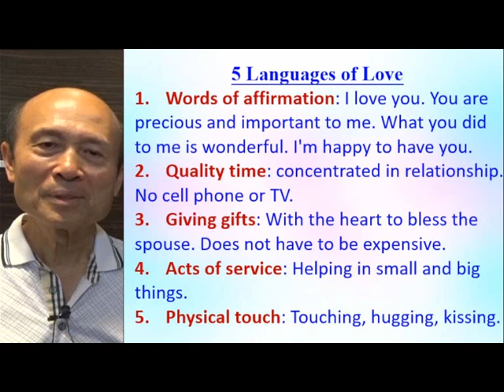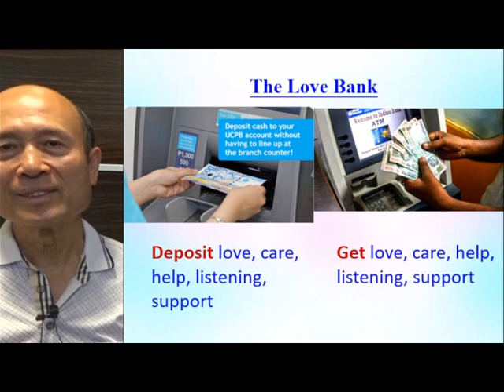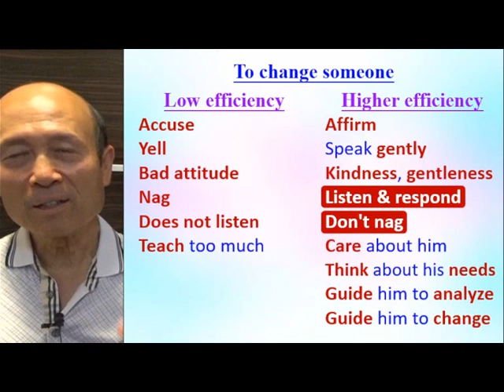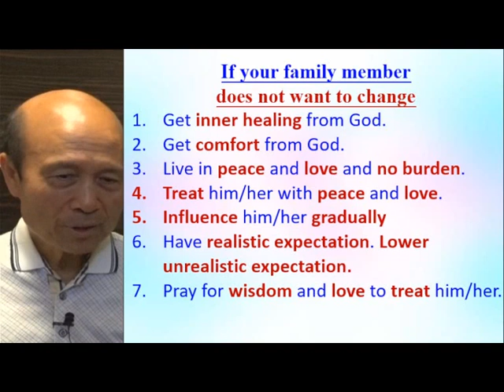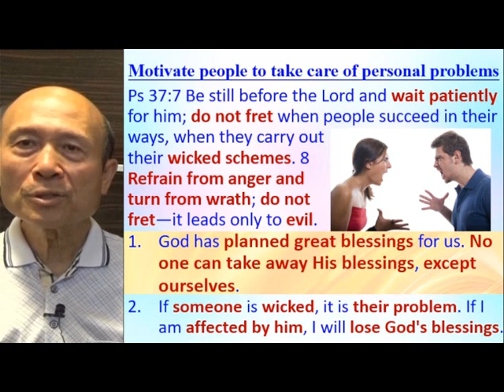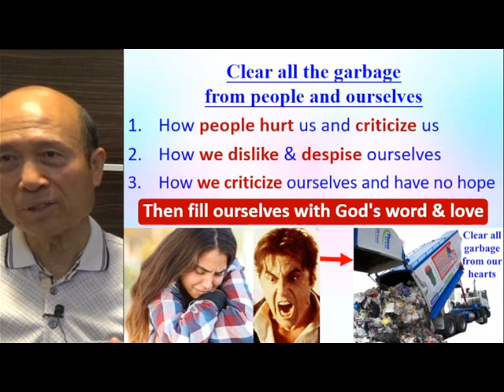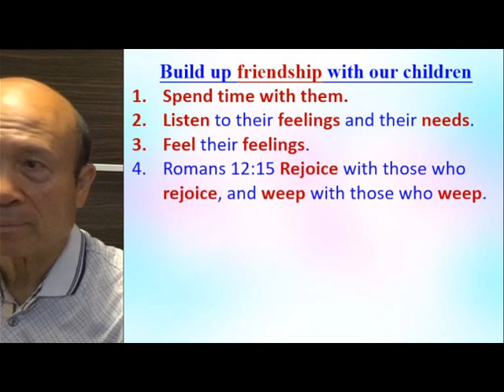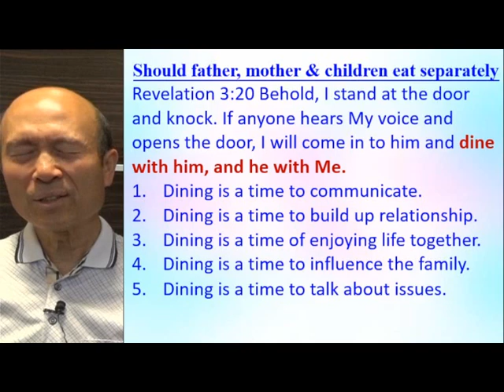How to bring healing to the marriage (C) - Eng - 葉牧師 2024.04.15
1. 與主的關係：怎樣建立與主相愛的關係，怎樣從主的愛得力，怎樣深信神的供應和計劃。
 2. 處理生命：怎樣不被人、罪、負面思想情緒和潛意識、婚姻和生活的問題、和侍奉的問題影響。
3. 進入不同層次的侍奉：侍奉可以由簡單的生活見證，到建立別人的靈命，或進入策略性的侍奉。